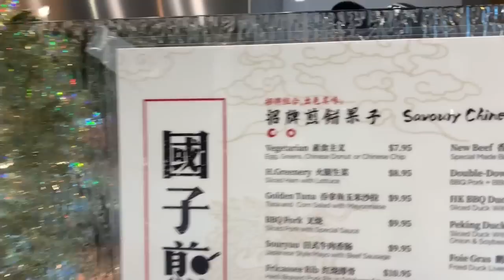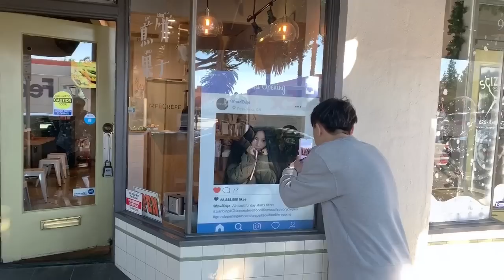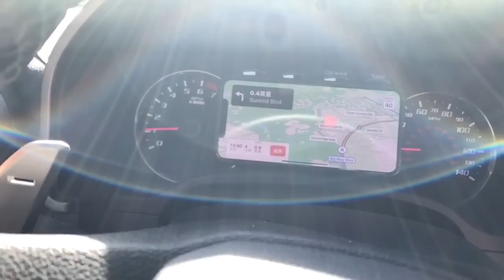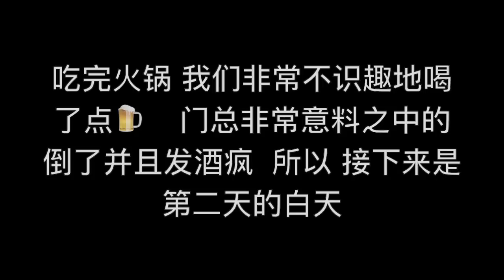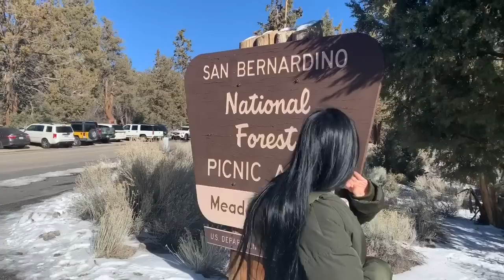youtuber之初体验／Christmas Trip大熊湖